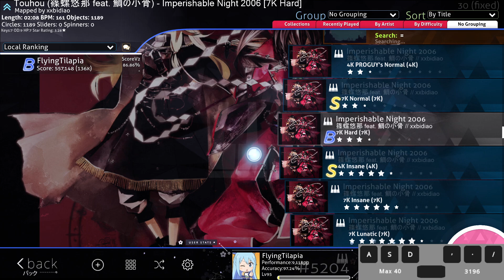Imperishable Night 2006 [7K Hard] 91.11% 3.28*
Add me in osu! (i need friends lol)

Follow me in Twitter if you're interested or something.